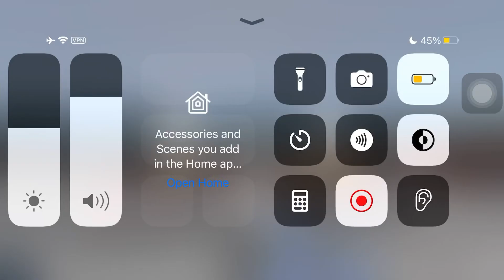Real Racing 3 on iPhone - Part 1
Real Racing 3 made by EA and Firemonkeys Studios.